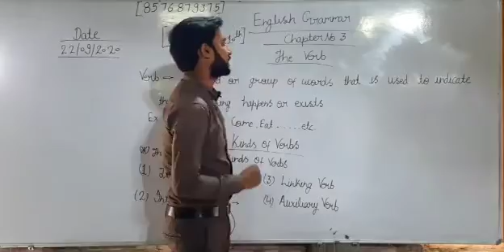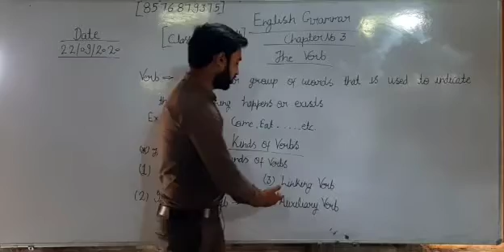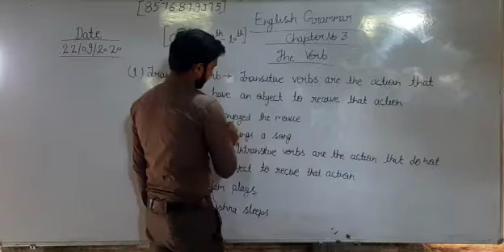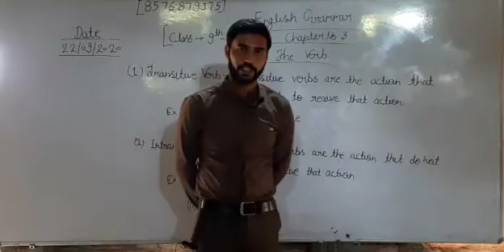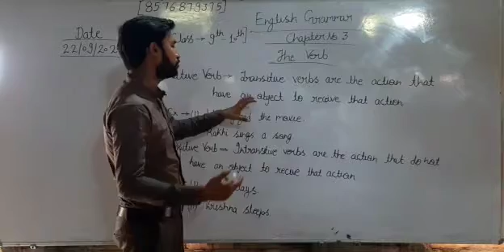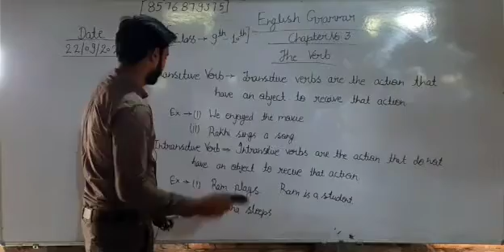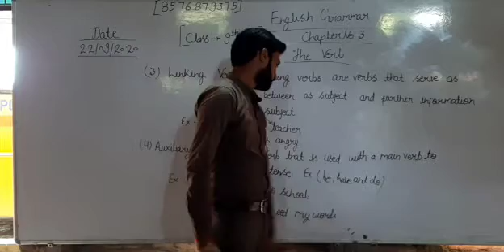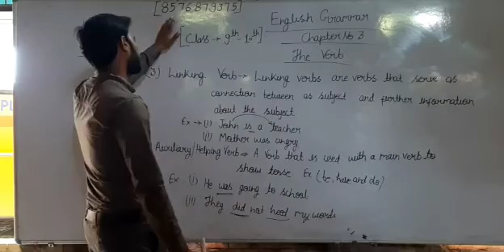Class 9th & 10th English "The Verb"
Class 9th, 10th, English, Education